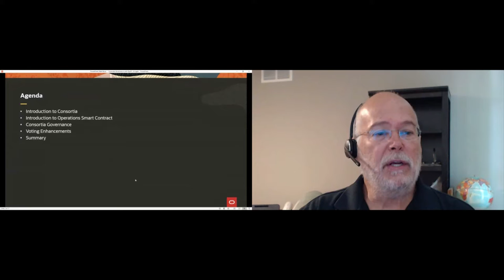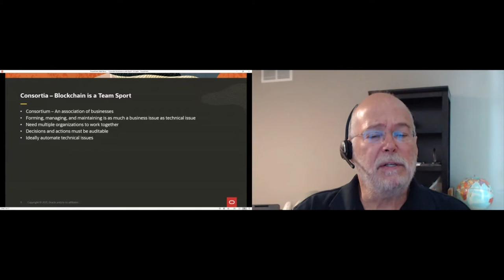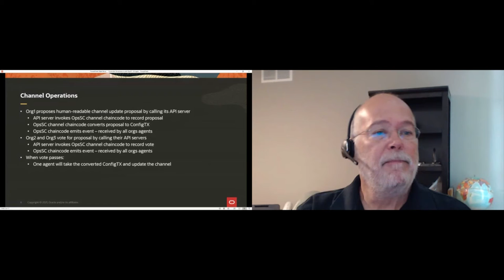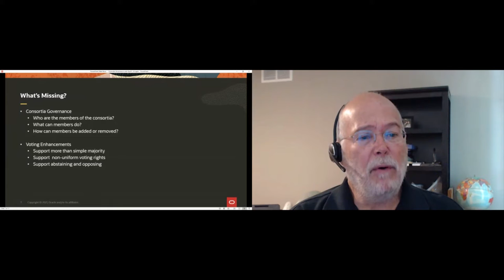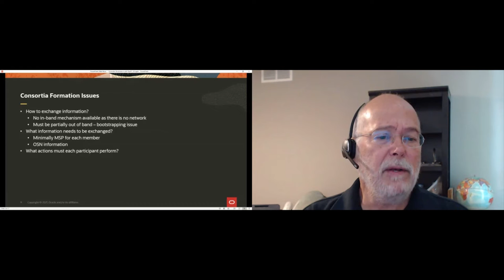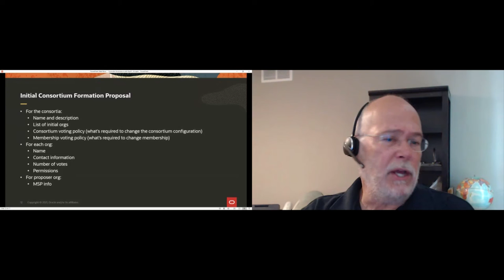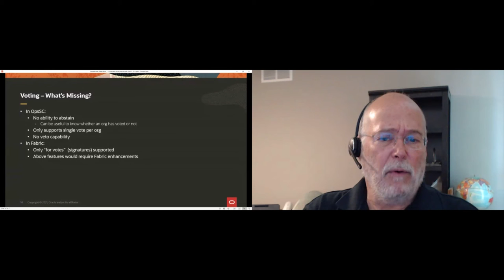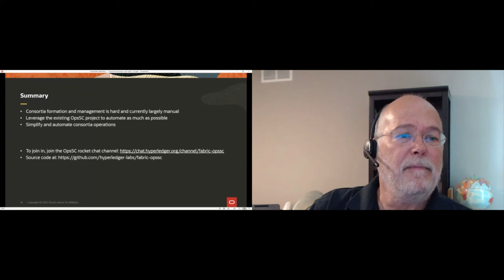Extending the Operations Smart Contract for Hyperledger Fabric to Support Consortia G... Todd Little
Extending the Operations Smart Contract for Hyperledger Fabric to Support Consortia Governance - Todd Little, Oracle

As consortium blockchains move to decentralized governance, the complexity and cost of operations rise significantly for adding members, updating chaincodes, channel management. These require policy definitions, multi-party approvals, implementation - plus the ability to audit it all. Today it's all out-of-band, but on-chain automation can simplify network scale out & reduce costs. The Operations Smart Contract (OpsSC) for Fabric 2.x is a Hyperledger Labs project for on-chain governance focused on the Fabric 2.0 chaincode lifecycle and channel configs. It enables the chaincode updates to be agreed and recorded in the ledger, but it doesn’t handle membership governance - who can be added, what rights do they have, their information sharing, and overall policy management is missing. This session will discuss ideas for extending the OpsSC to address these issues of consortia governance.